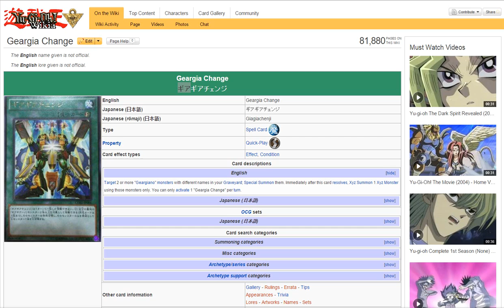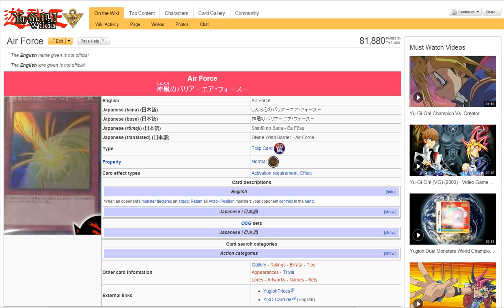Yugioh New Geargia Support & Air Force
Skype: Jimboevan.minecraft